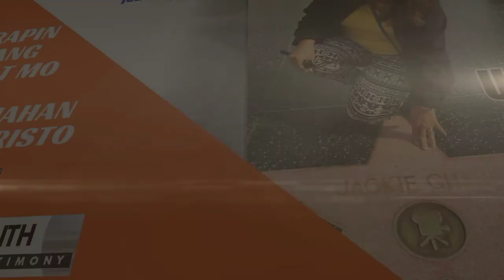"HARAPIN MO ANG TAKOT MO SASAMAHAN KA NI KRISTO"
Mission Testimony of Sis Lyn Casaclang ITeams Uzbekistan